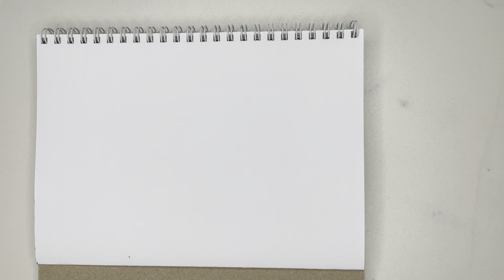Негатив это тоже энергия, причём мощная! Преобразовывайте ее и направляйте на все что желаете!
Негатив это в первую очередь энергия, его не стоит боятся. Напротив, воспользуйтесь колоссальной возможностью увеличить свои энергоресурсы!